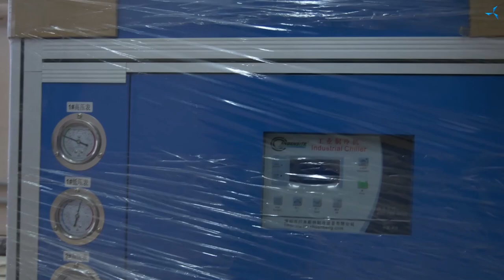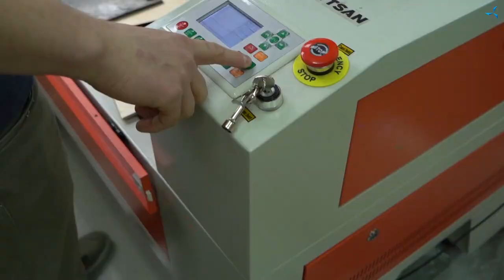"Sovelmash" testing area: before/after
We continue the series of videos about the changes in the leased premises of "Sovelmash".

 In the previous video, we clearly showed how the "Sovelmash" winding shop has changed since its creation, and after watching this video, you will learn what the testing area looked like in 2017 and what it is like today.

 At the moment, the following equipment is presented in the "Sovelmash" testing area:
 - chillers for cooling the equipment connected to them — a large laser complex and systems of loading machines;
 - a large laser complex;
 - storage systems for various materials and tools;
 - an exhibition with the samples of electric motors created by the "Sovelmash" specialists;
 - a gas supply and gas distribution system.

 The large laser unit is presented as a complex of units:
 - an ytterbium fiber laser;
 - a large enclosed laser table, which includes the following convenient solutions - an integrated computer, protective screens, lighting, air purification and filtration system, oxygen sensor;
 - a small laser unit required for engraving;
 - a medium laser unit designed for cutting non-metallic materials, making the tooling from plexiglass, plywood, etc., as well as cutting slot insulation for laying it in the grooves of electric motors.